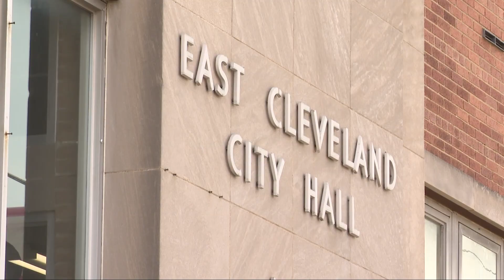2 more East Cleveland police officers indicted; commander resigns after being charged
Two more East Cleveland police officers were indicted by a Cuyahoga County grand jury on Tuesday as the department's legal problems continue.

The indictment charges Commander Larry McDonald, 46, and Sergeant Anthony Holmes, 36, with tampering with evidence and telecommunications fraud, among other charges, for an incident that occurred in March of this year.

With Tuesday's announcement, 17 current or former East Cleveland police officers have been indicted on criminal charges over the last nine months.

According to the office of Cuyahoga County Prosecutor Michael O'Malley, on March 12 of this year, East Cleveland Police Commander Larry McDonald attempted to execute a traffic stop in East Cleveland.

The pursuit ended when the 42-year-old victim crashed his vehicle into a bus stop near Ivanhoe Road and St. Clair Avenue in Cleveland. Prosecutors say McDonald saw the crash and then fled the scene. A Good Samaritan later contacted the police and members of the Cleveland Division of Police (CPD) responded to the scene.

Authorities add that McDonald did not report to dispatch that he was engaged in a pursuit or that the crash had happened. O'Malley's office says Holmes contacted McDonald and advised him of the accident, adding that Holmes knew that the CPD initiated an investigation and withheld knowledge of McDonald’s involvement in the pursuit.